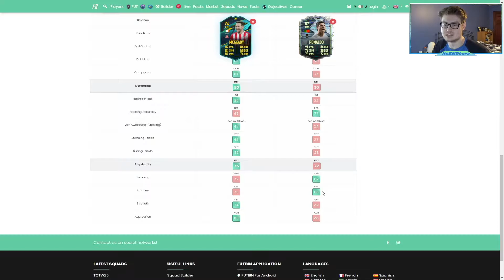He's better than Cristiano Ronaldo // Moments McGeady Review // FIFA 21 Ultimate Team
Today we review Moments McGeady and he's special. The best silver stars by far and much better than the fraud that is flashback Ronaldo. Get this guy now